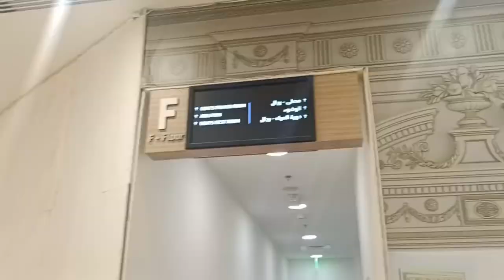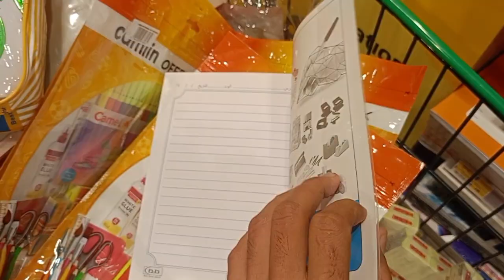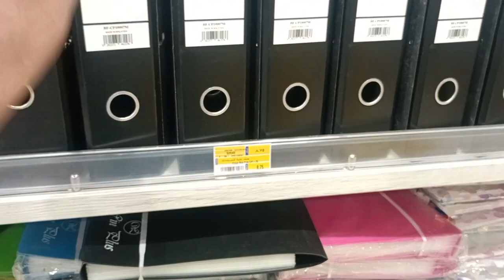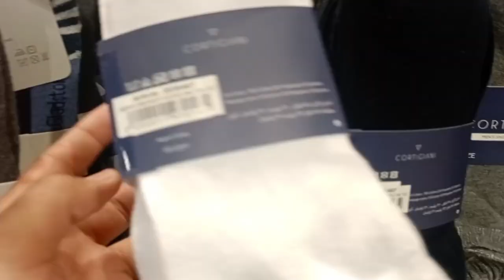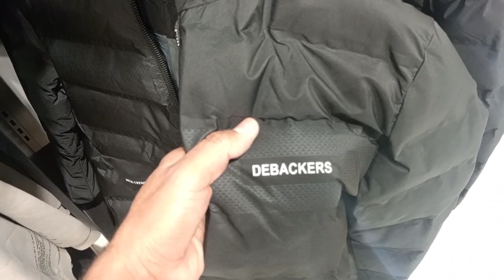Again in Lulu market 🥰 (clothes sector)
hit likes.